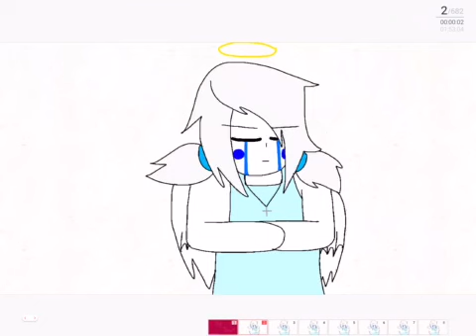My Boy (flash warning) animation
682 frames just for you guys! Love you!